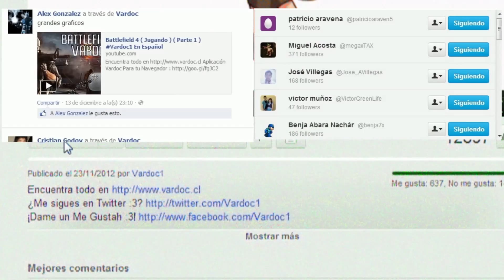Battlefield 4 ( Jugando ) ( Parte 6 ) Vardoc1 En Español